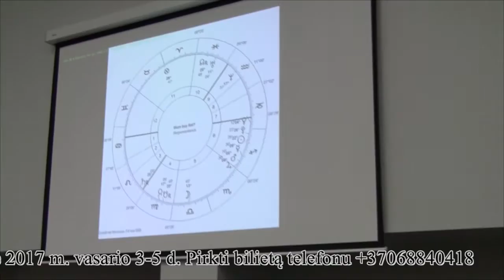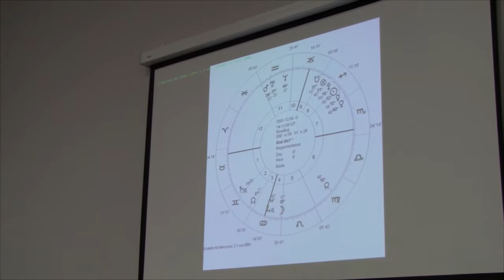Astrology John Frawley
Хорарная астрология, Джон Фроули, воркшоп в Киеве